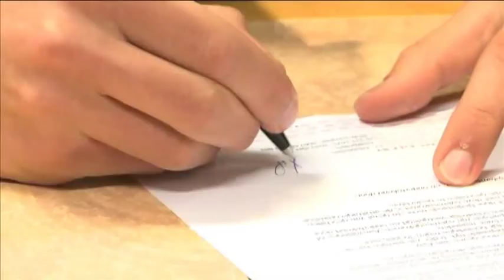Contract ondanks zware blessure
Xandro Schenk heeft een contract getekend bij Ajax dat loopt tot en met de zomer van 2014, met de optie op nog een seizoen. De centrale verdediger revalideert momenteel van een zware knieblessure.